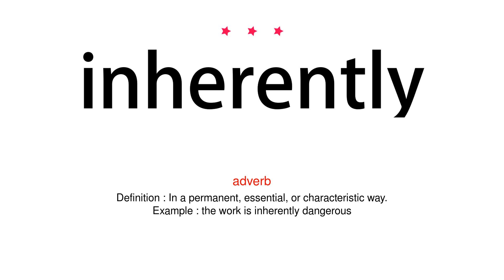How to pronounce inherently - Vocab Today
The pronunciation of the word inherently in Amercian accent is demonstrated in this video. If the word is from another language, such as brand name, it will be pronounced in its original language. Based on the word frequency, this is of 3 stars difficulty.

The word inherently has the following meanings:
1. (adverb)
Definition : In a permanent, essential, or characteristic way.
Example : the work is inherently dangerous